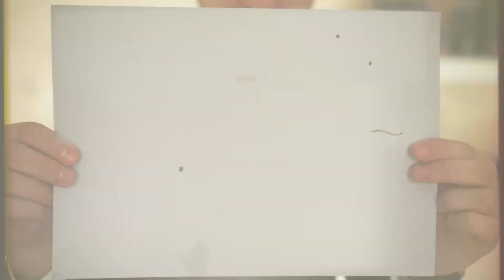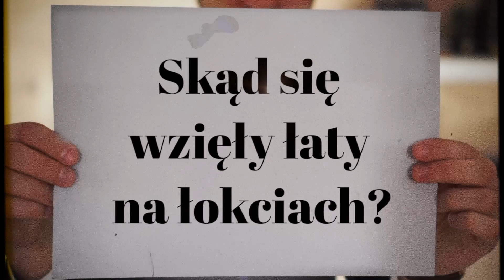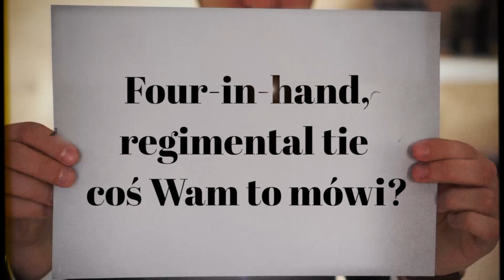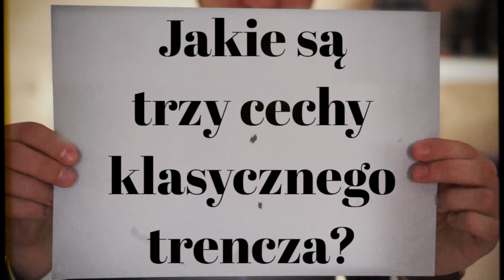Radzka i Dandy MĘSKIM OKIEM: trochę podstaw! Odpowiedzi :-)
Film nagrywaliśmy w Brogs Men's Store przy ul. Grodzkiej 5 we Wrocławiu
Dziękujemy za gościnę! :-)

Mam nadzieję, że nasz drugi film Wam się podoba! :-)
Do zobaczenia za miesiąc!
Miłej niedzieli Wam życzymy :-)
Radzka & Dandy